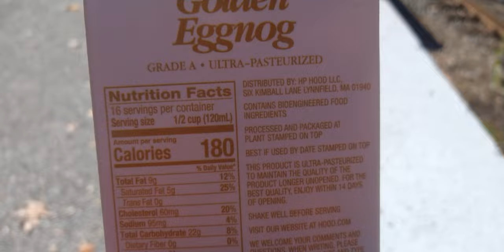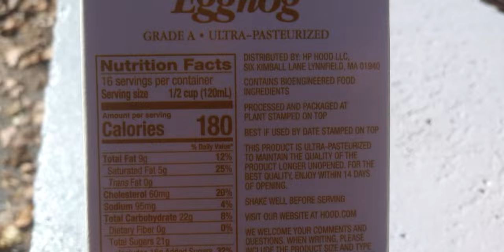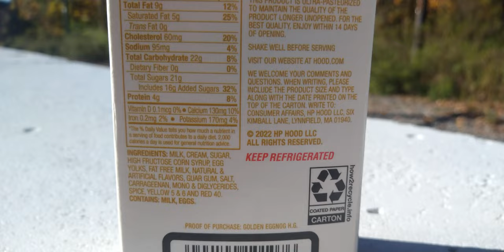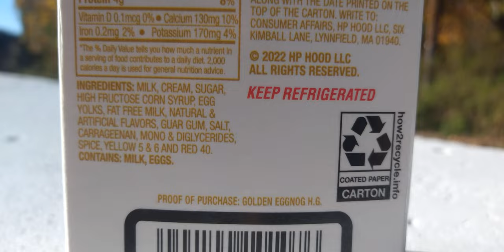golden eggnog from Hood half gallon $5.62 from Walmart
Hood golden eggnog half gallon Walmart review $5.62